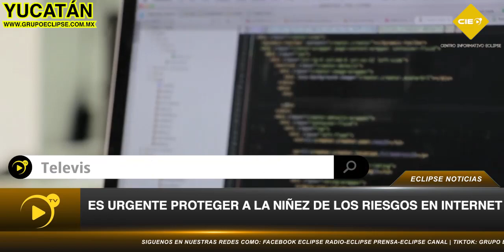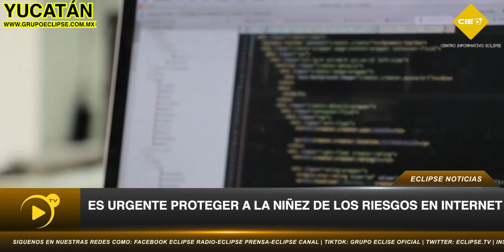Es urgente proteger a la niñez de los riesgos en Internet dice el senador Jorge Carlos Ramirez Marin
Yucatán| Es urgente proteger a la niñez de los riesgos en Internet dice el senador Jorge Carlos Ramirez Marin 💻🖥️📱👇